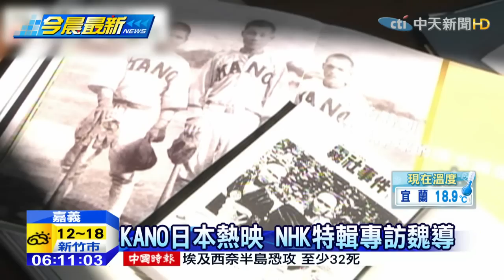20150131中天新聞 KANO日本熱映 NHK特輯專訪魏導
台灣電影KANO上周末起開始在日本上映，上映後叫好叫座，日本NHK主播還特地來台灣，專訪KANO監製魏德聖，這段專訪在30號播出，整段訪問超過12分鐘，為了理解台灣人如何面對日據時代的歷史，NHK除了KANO外，還介紹了描寫抗日戰爭的賽德克巴萊，期望能完整的了解台灣的歷史與文化。